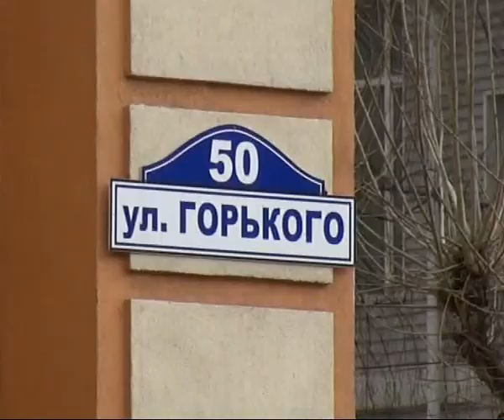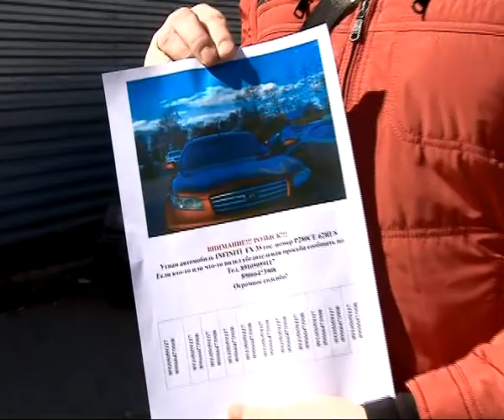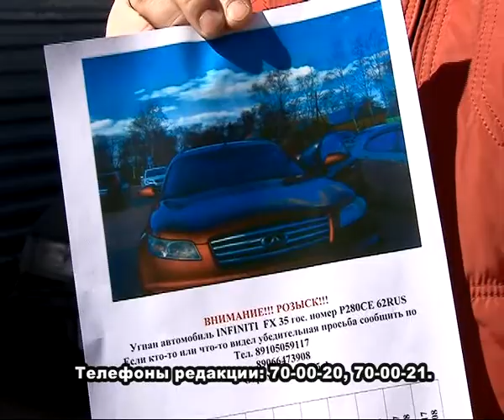Время Говорить - новости Рязани 16.04.14